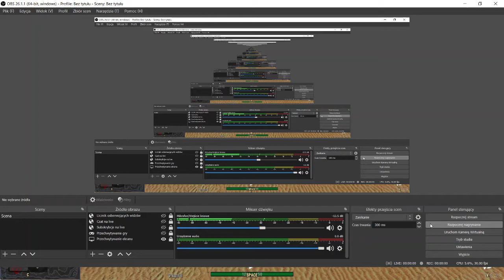At-7 w akcji i amerykański T110E5 na mapie Faust - wot blitz powtórki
Cześć witajcie z tej strony Tomek11 a dzisiaj kolejne 2 powtórki tym razem od kolegów leniwekluchy oraz RevluX2 z klanu HSA. Na moim discordzie jest specjalny kanał powtórki tam możecie wysłać swoją bitwę.

Kod do Key-drop z nim 2,17zł na start:
TOMEK11_YT